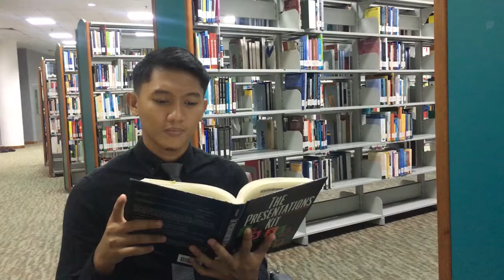Creative video resume (Amirul Hakim,UTHM)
This video were made to fulfill the mandatory requirements of Creative and Innovation's subject. Some other important information need to be added for commercial use.